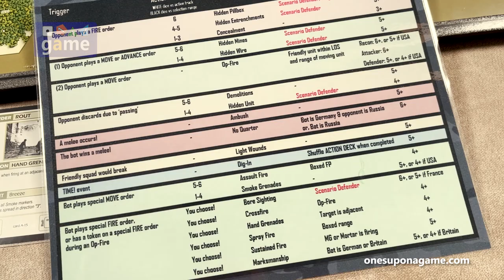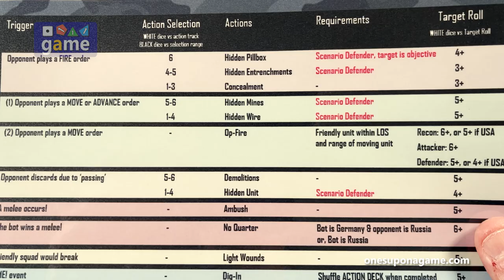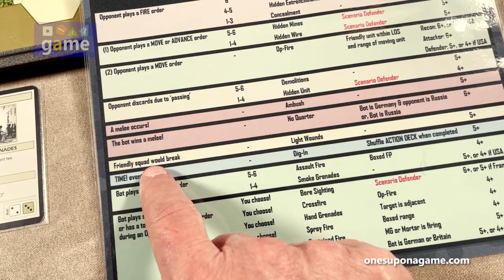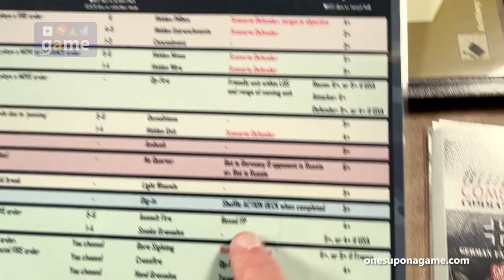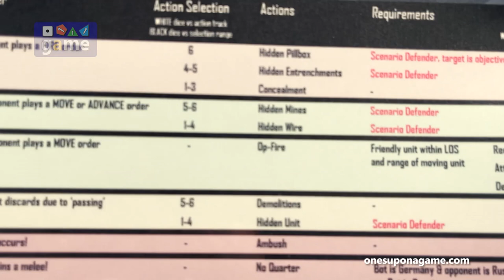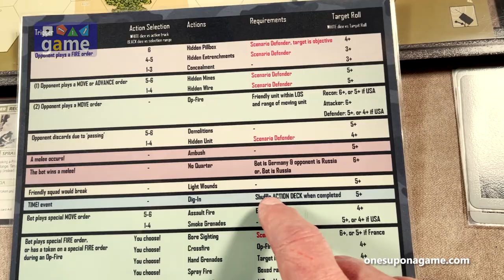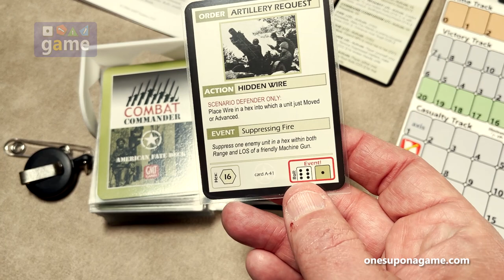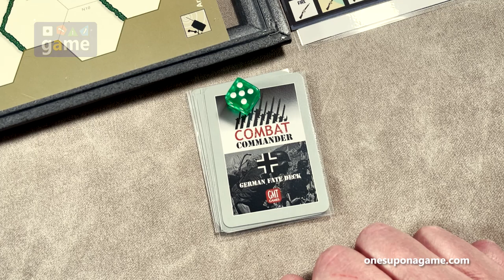CC:BOT - Solo AI for Combat Commander | 02 - Turns 2 & 3 || gameplay demo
Rounds 2 and 3 vs. the CC:BOT AI!